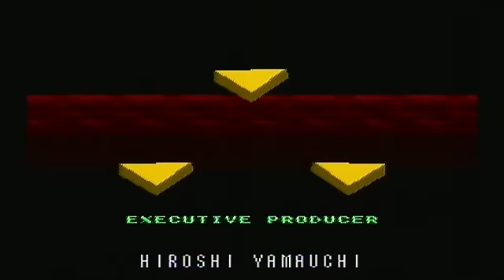The Legend of Zelda: A Link to the Past Part 27 FINALE/ May the way of the Hero lead to the Triforce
We battle Ganon and rescue Hyrule from evil as we capture the triforce and make a wish in our hearts!